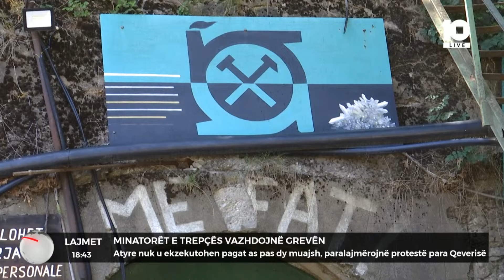Minatorët e Trepçës vazhdojë grevën